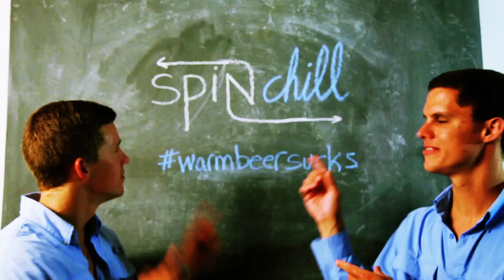KickStarter Preview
Get Ready!

Spin Chill is launching on Kickstarter on Sept. 17.